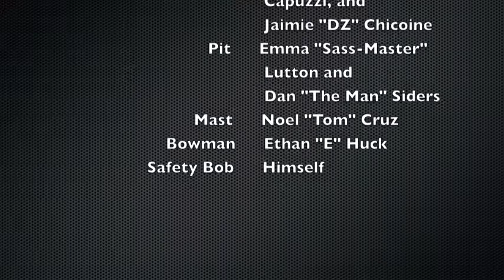USCGA Ocean Racing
Sailing USCGA's J44, GLORY through The Race June 2nd.